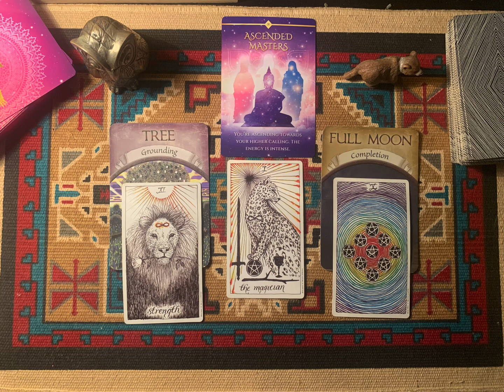Manifestation is HAPPENING NOW! ✨✨✨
Shamanic Practitioner, Intuitive Tarot Reader, channeler, energy healer, psychic, empath, spirit warrior.

This is a collective reading and will not resonate with everyone ! Take what fits and leave what doesn’t!